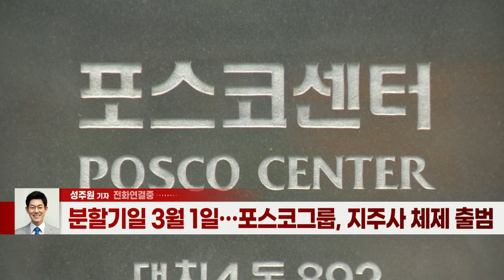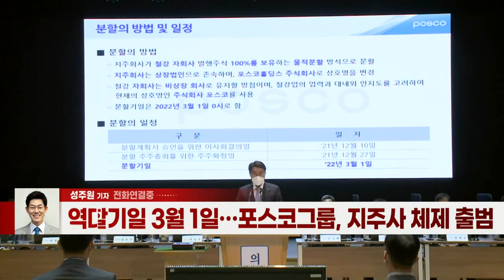포스코, 소액주주 반대 속 물적분할 승인… "기업가치 올라갈 것“ (20220128)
- 의결권 보유 주주 75.6% 참석… 찬성률 89.2%로 가결
- 일부 소액주주·노조 등 주총장 앞서 ‘반대’ 외쳐
- 분할기일 3월 1일… 포스코그룹, 지주사 체제 출범
- 포스코홀딩스, 그룹 미래사업·ESG 경영 주도
- ‘100% 자회사’ 포스코, 철강 생산·판매 사업 영위
- 역대 최대 실적에도 시총은 2007년의 절반 수준
- 철강사 이미지 탈피… “친환경 미래소재 그룹 도약”